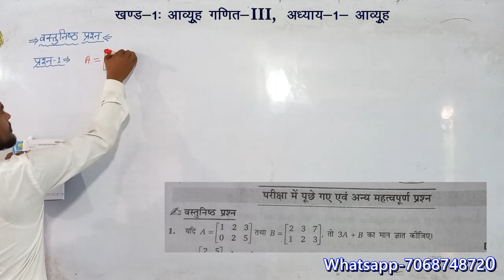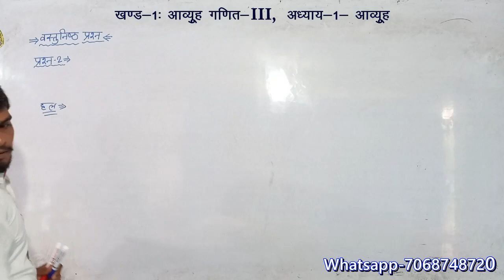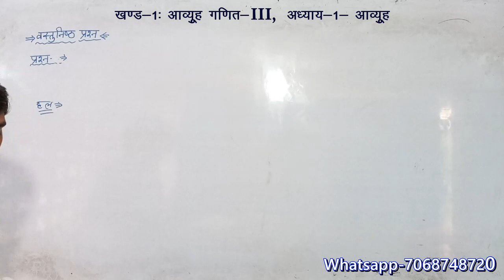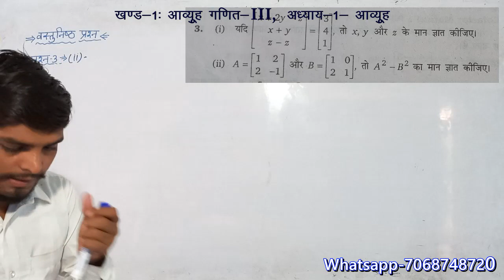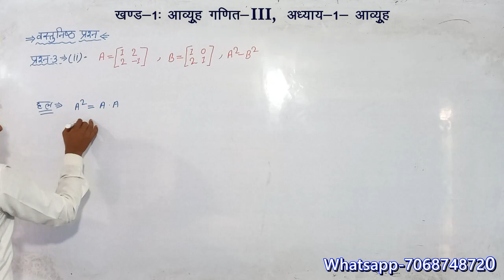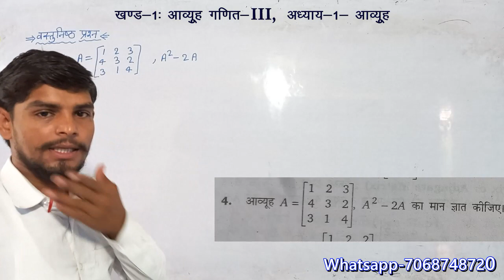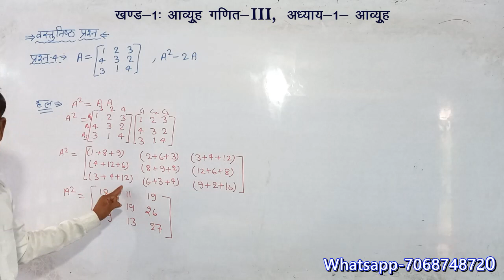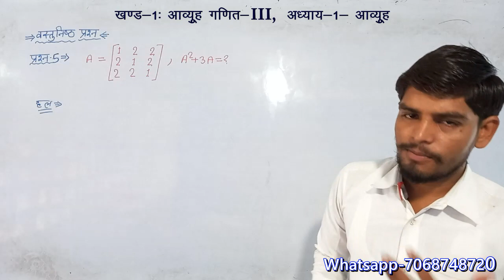CL👉7,CH-1#Matrix#आव्यूह#पॉलिटेक्निक 3rd सेमेस्टर एग्जाम पैटर्न,politechnic math 3rd samester diploma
मेरे सभी यूट्यूब परिवार से अनुरोध है कि मेरे इस दूसरे चैनल(UP Board Exam Walla)को सपोर्ट करें

Can you multiply a 2x3 and 2x2 matrix?
क्या आप 2x3 और 2x2 मैट्रिक्स को गुणा कर सकते हैं?
How do you multiply 3 * 3 and 3 * 1 matrices?
What is the formula for matrix multiplication?

matrix multiplication calculator with steps
vector matrix multiplication calculator
which matrix multiplication is possible?
matrix dot product calculator
multiplication of matrix questions and answers
strassen's matrix multiplication calculator